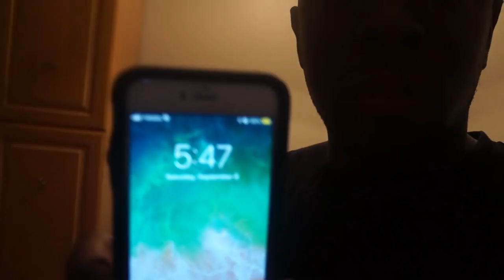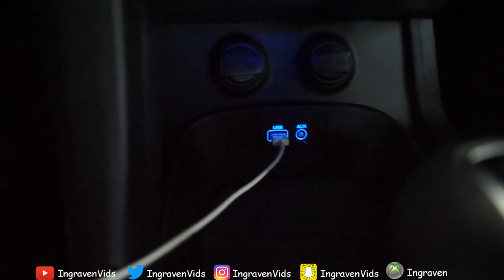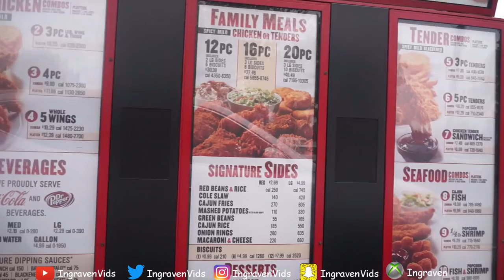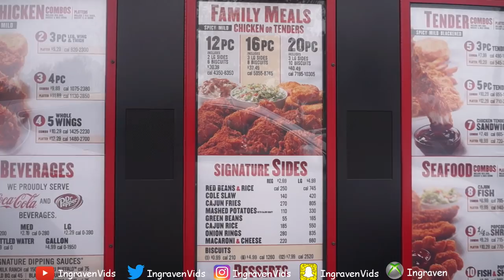RAVENS VS BILLS WEEK 1 GAME VLOG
Shoutout to Birdland BS for allowing me to come to the game with them.

Welcome Ravens fans to IngravenVids!! Team Keep It Clean!! Featuring ALL the latest news on the BaltimoreRavens & NFL. Along with Madden19 gameplay. Go Ravens!!

Wanna be part of NFL QuestionsFromSubscribers ? All 3 are "IngravenVids"

Contact Polly on Skype for any questions/concerns : zhang.wendy61

*Leave a LIKE on your way in
*Leave a COMMENT on your way out